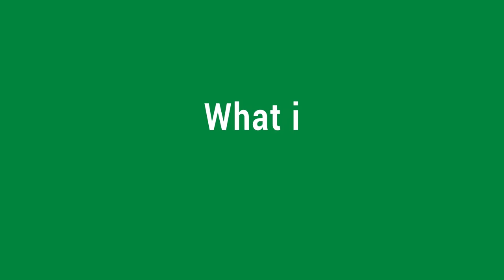INSIDE PROJECT CHIMPS: Candy, Volunteer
In this brand new video series, INSIDE PROJECT CHIMPS, we set out to explain the passion, determination and commitment of those who sacrifice so much to provide for the 95 retired lab research chimps living here in sanctuary.

This week's profile features Candy, one of our rock star volunteers! In this episode, she shares one of her favorite chimp memories, why she loves the staff and why she cares so much for these amazing creatures.